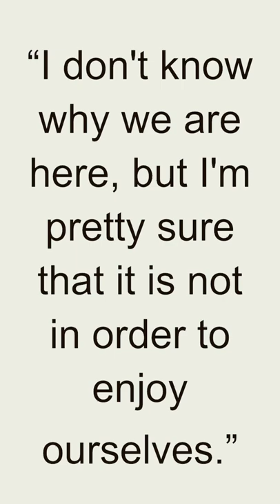Quote - Ludwig Wittgenstein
Ludwig Wittgenstein, born on April 26, 1889, in Vienna, Austria, was a highly influential philosopher whose work had a profound impact on the fields of logic, philosophy of language, and philosophy of mind. He is widely regarded as one of the most important figures in 20th-century philosophy.

Wittgenstein's early work, presented in his groundbreaking book "Tractatus Logico-Philosophicus" (1921), addressed the relationship between language, thought, and reality. In this work, he proposed a theory of language as a logical system, arguing that the limits of language are the limits of our world. According to Wittgenstein, meaningful statements are those that can be verified by corresponding facts, and all other statements are nonsensical.

However, later in his career, Wittgenstein underwent a significant shift in his philosophical views. In his later work, often referred to as the "later Wittgenstein," he rejected many of his earlier ideas and developed a different approach to language and philosophy. He argued that language is a social practice, deeply embedded in human forms of life and used for various purposes. Language, according to Wittgenstein, is a tool for communication and the expression of meaning in specific contexts.

Wittgenstein's later philosophy focused on language games, which are rule-governed activities involving language and social practices. He emphasized the importance of understanding the use and function of words in their specific linguistic communities, rather than seeking fixed definitions or metaphysical explanations. His philosophical investigations aimed to uncover the underlying complexities of language and to challenge traditional philosophical assumptions.

Wittgenstein's philosophical ideas continue to be widely studied and debated, and his influence extends beyond philosophy into other disciplines such as linguistics, psychology, and cognitive science. His work has had a lasting impact on the philosophy of language, logic, and the nature of human understanding.

In addition to his contributions to philosophy, Wittgenstein had a diverse personal life. He had a background in engineering and was also interested in music, especially playing the piano. He had a reputation for being intensely focused and had a significant influence on those who studied with him.

Ludwig Wittgenstein's philosophical legacy lies in his exploration of language, meaning, and the nature of human understanding. His ideas have shaped the way we approach and think about language, communication, and the limits of knowledge. Wittgenstein's intellectual contributions have left a lasting mark on the development of 20th-century philosophy and continue to inspire philosophical inquiry to this day.